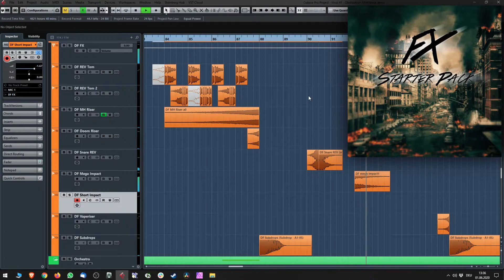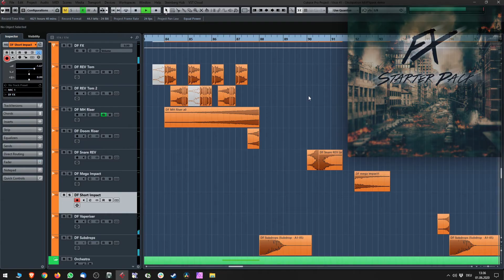FX Starter Pack Trailer | Downforce Recordings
This FX Samples Pack is meant to be a bedrock for your post-fx library. No more need to search through hundreds of samples from multiple libraries just to get a simple riser or impact sound that will work in your metal production.